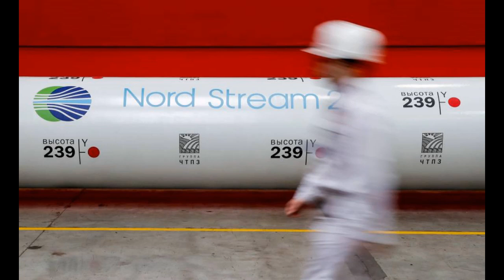¿No tan verde ya? Gracias a contraofensiva rusa UE vuelve a combustibles fósiles y energía nuclear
¿No tan verde ya? La UE vuelve a los combustibles fósiles pese a su meta de alcanzar la neutralidad climática